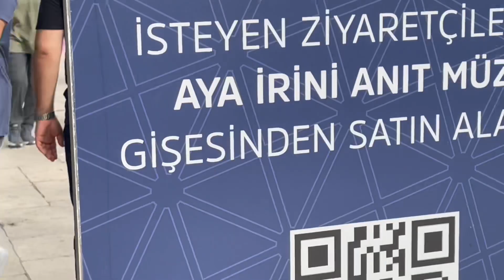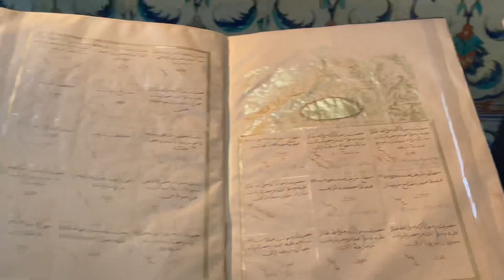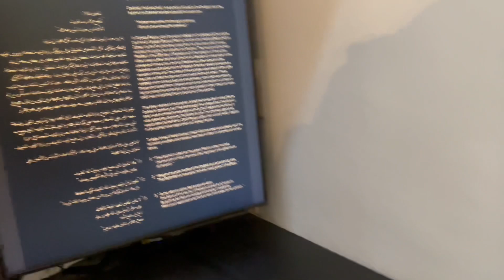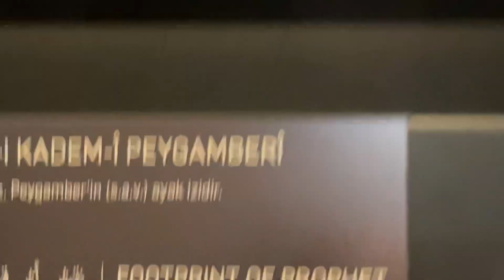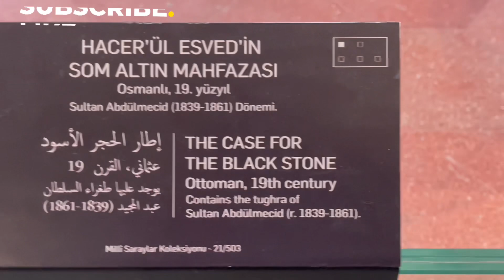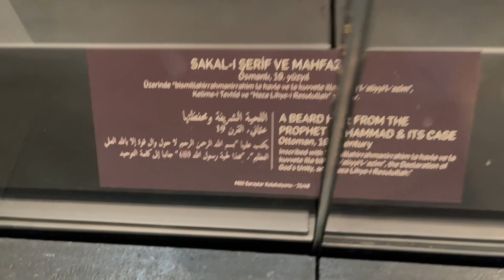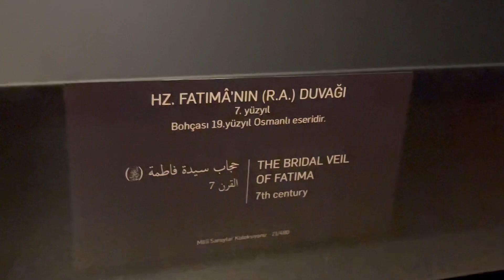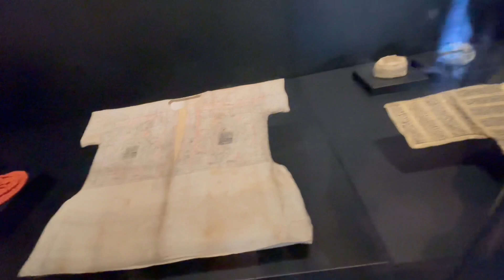Topkapi Treasures: Islamic Precious Artifacts of Prophet's Legacy | Exclusive Museum Tour in Turkey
Join us on an immersive journey through the Topkapi Museum in Istanbul, Turkey, as we explore the rich Islamic heritage and rare artifacts associated with Muslim prophets. From intricate relics to historical treasures, discover the profound significance of these items and delve deep into the captivating tales they hold.